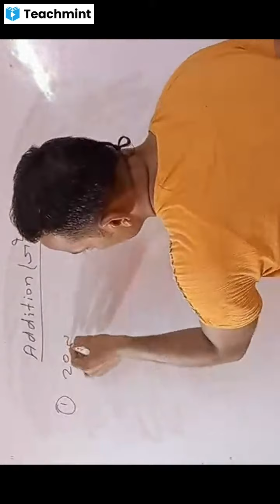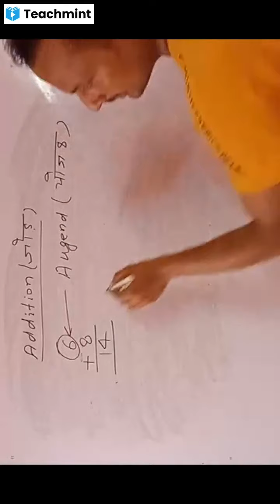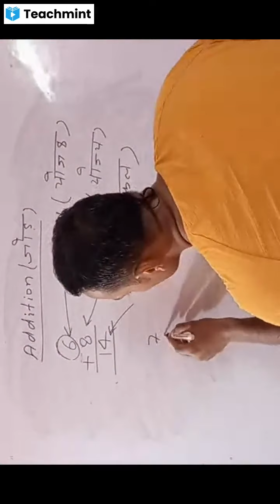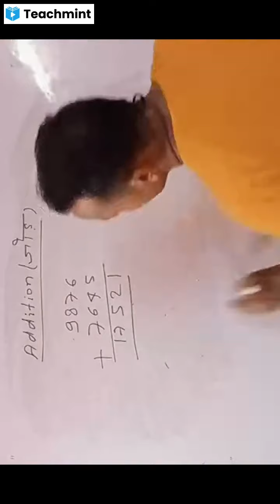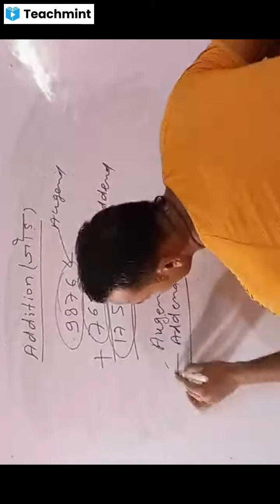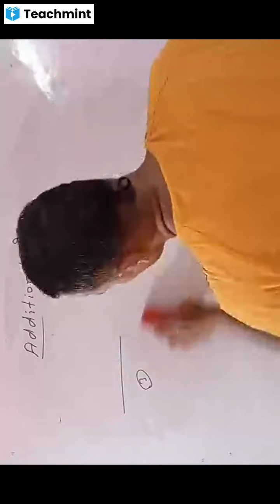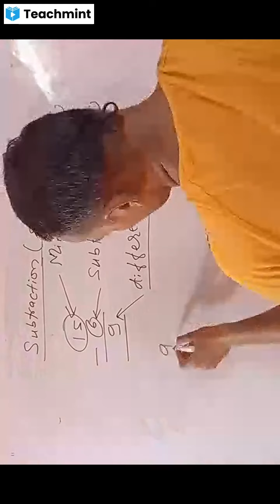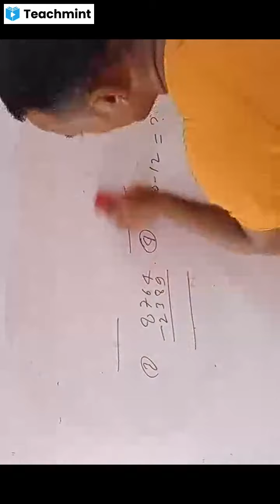SIRCANDRAWN ONLINE class # introduction class of maths for online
SIRCANDRAWN LDCE classes for Railways departmental promotional competitive exams
limited departmental competitive exam
in this video  I am giving basic concept on introduction class for online student